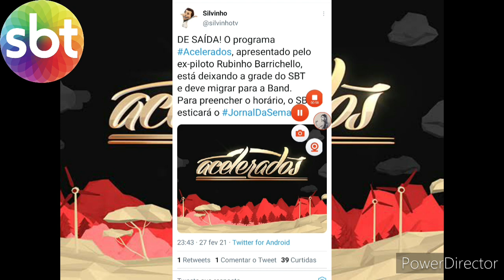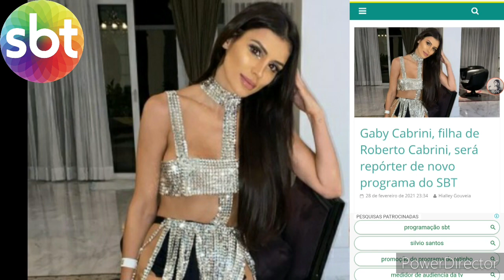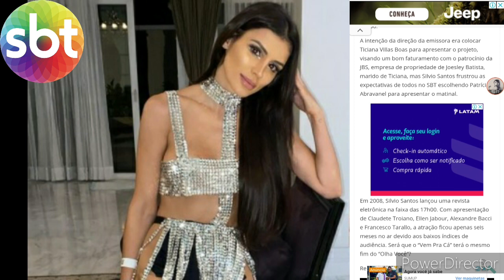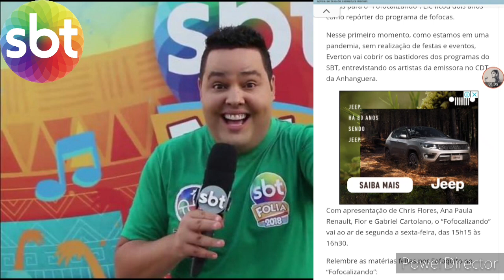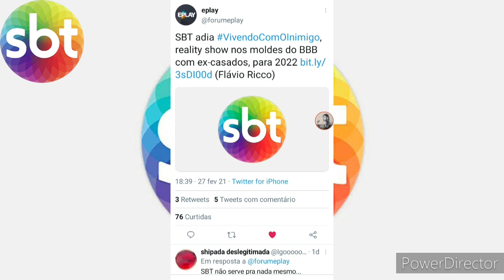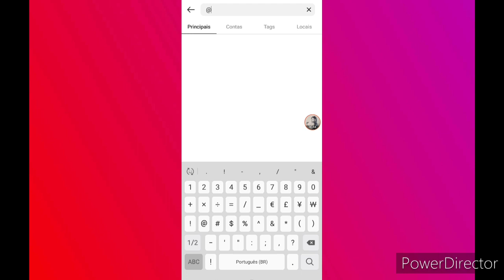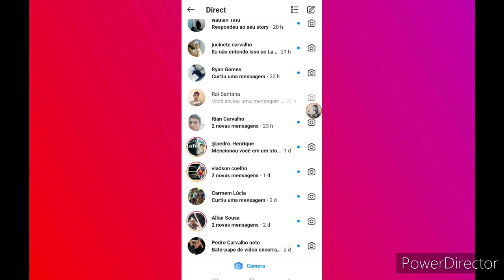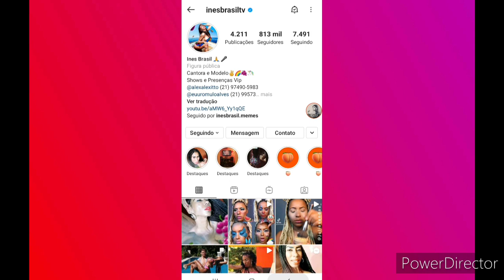GF: 💣 Veto a Ticiane V. B Revolta Apresentadora & Setor Comercial do SBT/"Acelerados" Deixa à Grade!